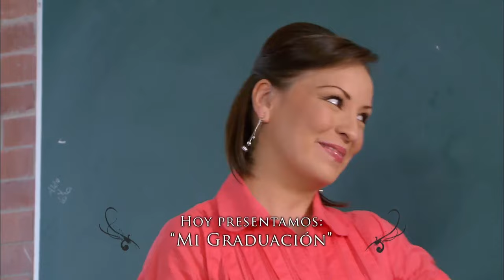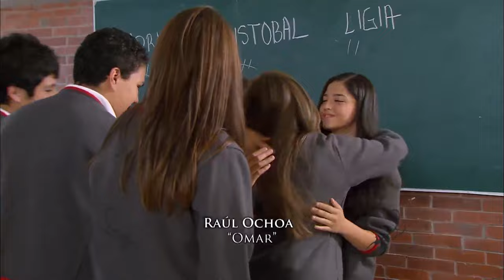Mi graduación | Las Batallas de La Rosa | La Rosa de Guadalupe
Adriana le informa a todos sus compañeros que la fiesta de graduación será en un antro, pero María René no sabe si podrá asistir ya que su mamá está atravesando por una situación complicada de dinero; sin embargo, a Adriana no le importa y la amenaza. Sigue participando en la encuesta semanal de LasBatallasDeLaRosa